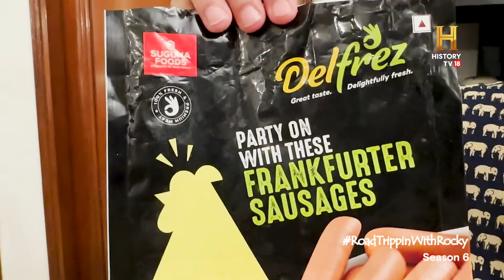Best Chaat & Kulfi at HUDA Market, Sector 56, Gurugram | RoadTrippinWithRocky S6 | D01V06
Rocky finds some well loved Chaat and a brilliant Kulfi at Sector 56 HUDA Market in Gurugram. After a long day he gets home …. And EATS SOME MORE FOOD … Why ??? Watch 😂

[Partnered] शाम ढलते ढलते रॉकी ने गुरुग्राम के हुडा मार्किट में खोज निकाली ज़बरदस्त चाट और मज़ेदार कुल्फी! पर किधर? जानिए इस वीडियो में! RoadTrippinWithRocky S6 Co-Powered By @sugunadelfrez5495